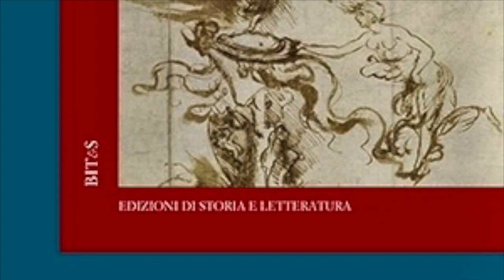Il lauro folgorato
Video presentazione del saggio "Il lauro folgorato" (Edizioni di Storia e Letteratura, 2023) di Alessio Decaria.
Lettura coordinata del Morgante di Luigi Pulci e delle Stanze per la giostra di Angelo Poliziano, questo studio approda a una nuova interpretazione dei due maggiori poemi del Quattrocento fiorentino. L’analisi comparata dei due testi, svolta con gli strumenti della filologia e della critica letteraria, colloca infatti riferimenti espliciti e riscontri intertestuali nel quadro di una genesi e di una storia redazionale profondamente condizionate, per entrambi, dalla congiura dei Pazzi, il drammatico evento storico che sconvolse la civiltà laurenziana con l’uccisione di Giuliano de’ Medici. L’allargamento della ricerca ad altre opere di Pulci e Poliziano e all’evolversi nel corso del tempo dei loro rapporti consente inoltre di individuare ulteriori e insospettate affinità tra due intellettuali profondamente diversi per indole e cultura e contribuisce a illuminare alcuni momenti significativi delle varie stagioni culturali che la civiltà fiorentina conobbe negli anni di Lorenzo de’ Medici.
Alessio Decaria è professore associato di Filologia della letteratura italiana presso l’Università di Udine. Si occupa prevalentemente di filologia e letteratura medievale e rinascimentale. Ha curato le edizioni critiche della commedia Il filosofo di Pietro Aretino (Edizione Nazionale, Roma 2005; Paris 2012), delle rime di Francesco d’Altobianco Alberti (Bologna 2008), dei Sonetti extravaganti di Luigi Pulci (Firenze 2013), delle rime di Riccardo degli Albizzi (Firenze 2015), del Libro dei sonetti di Matteo Franco e Luigi Pulci (con Michelangelo Zaccarello, Firenze 2017). Ha pubblicato una monografia su Luigi Pulci (Luigi Pulci e Francesco di Matteo Castellani. Novità e testi inediti da uno zibaldone magliabechiano, Firenze 2009) e saggi filologici e critici su vari autori, tra cui Jacopone da Todi, Dante Alighieri, Francesco Petrarca, Poggio Bracciolini, Burchiello, Matteo Maria Boiardo, Niccolò Machiavelli, Benedetto Varchi.